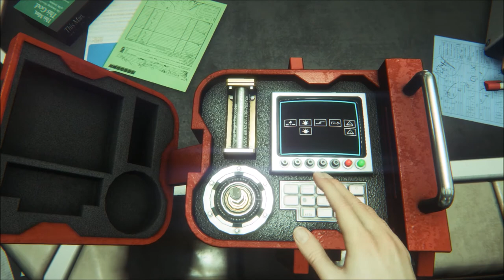Alien Isolation: He's Here! (Part 4)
Part 4 of our Alien Isolation let's play.

Cheap Games!